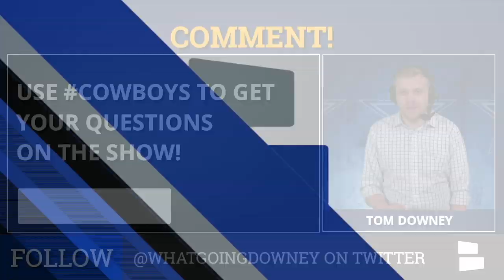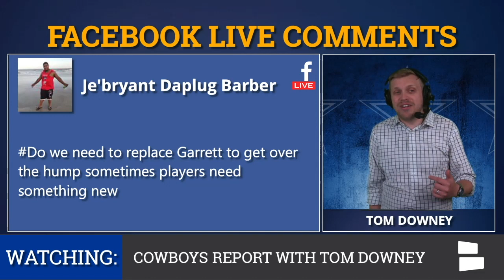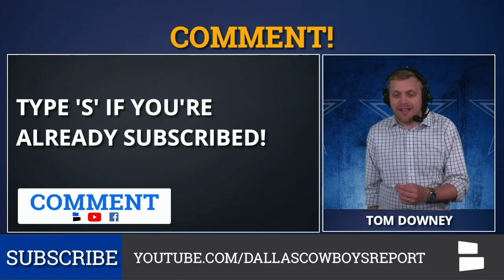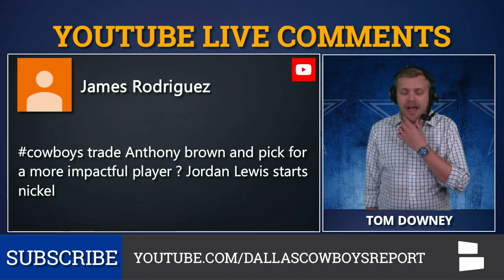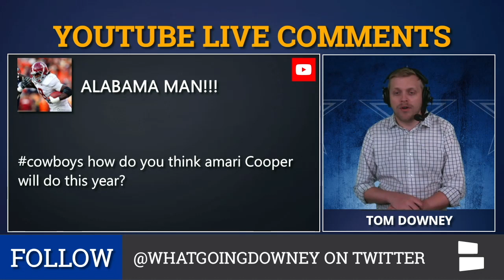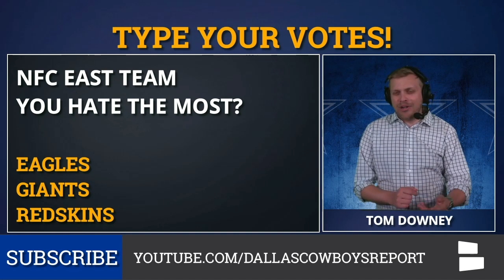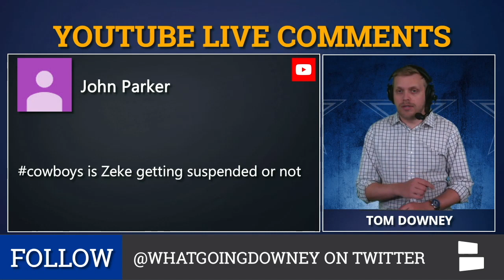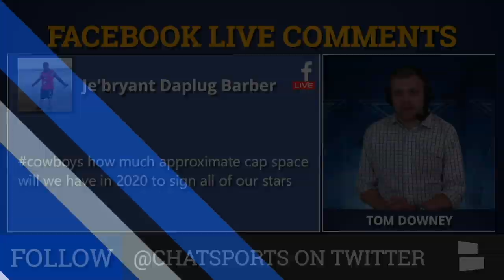Cowboys Trade Rumors Mailbag: Adding Karl Joseph And Dealing Anthony Brown And La’el Collins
The Dallas Cowboys offseason has been rather quiet as of late, but there are still plenty of Cowboys rumors & news to talk about as we gear up for the 2019 NFL season. There have been a handful of NFL trade rumors involving the Cowboys, including the possibility of trading for Karl Joseph & dealing away Anthony Brown. Plus, La’El Collins will be a free agent next offseason & the Cowboys will not be able pay Collins because Jaylon Smith & Byron Jones will be due for big paydays. Will the Cowboys trade Collins to get the maximum value while they still can?

Host Tom Downey answers all of your questions in this Cowboys mailbag video, including if Ezekiel Elliott will be suspended & if Randy Gregory will be reinstated & make a return to the Cowboys. Plus, where do the Cowboys rank on both sides of the ball? Do they have a top 10 offense & defense? If the Cowboys don’t make a postseason run, is Jason Garrett going to be replaced? If so, who will the Cowboys hire as Garrett’s replacement? Finally, who will be the Cowboys MVP in 2019? What can we expect from Amari Cooper this upcoming season? Find out on the latest edition of the Cowboys Report!

Here’s the full breakdown of the Cowboys questions asked:
Cowboys Have Best Ground Game?
Defensive Ranking?
Re-signing Everybody?
Replace Jason Garrett?
Who Backups Sean Lee?
Re-Signing Randall Cobb?
Cowboys MVP?
Trade Anthony Brown?
Cowboys As A Top 10 Offense?
Amari Cooper’s Season?
Trade La’el Collins To Bengals?
Dez Bryant To Giants?
Mike White As Backup?
Cowboys Record?
Trade For Karl Joseph?
Randy Gregory Update?
Zeke Suspension?
UDFA Making Team?
Re-Sign Zeke & Cooper?
Cap Space in 2020?